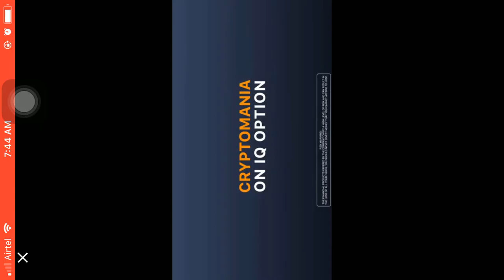Sniper 3D Gun Shooter Android iOS Gameplay #4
One of the best 3d shooting games!
FREE fps game! Download & become a SNIPER!

Get your gun and start the killing: FIGHT the war and become the ULTIMATE SHOOTER. Get yourself a gun and start shooting!

Sniper 3D Assassin in 7 words: great gameplay, awesome visuals and entertaining missions. And best of all? It's a free fps game!

Forget those repetitive shooting games. Here, your duty will include racing against time, preventing war, killing zombies and quite a few shots in slow motion. But can you solve the puzzle, save the victims and kill only the right target?

Read what millions of players have say about Sniper 3D. It's a cool fps simulator game.

The best first person shooter action game! Be the best professional sniper in every environment!

● Hundreds of mission:
"Alpha, Bravo, Charlie, do you copy?" The president needs your help. Find the target and shoot your gun. Start racing, get to action and help the army! Shoot now! Kill the bad guys!

Start racing to kill a zombie army and prevent global war. Don't leave any zombie alive: start to shoot your gun and kill them all! Are you ready to the action and adventure in this awesome fps shooting game?

● Unlock awesome weapons and upgrade them:
Buy the best Sniper rifles, assault and hunting rifles, shotguns or Pistols with the gems you earn in the game!

Sniper 3D does not require you to be always online in order to have fun. You can enjoy it offline in the subway, while flying on a plane with no wifi, in the car, anywhere! From time to time, it may be necessary to download additional (free) content online.

● PvP mode
Try out the pvp mode: prepare your gun and kill your enemy first. The pvp mode will test your speed in killing. Get into action and enjoy the adventure in this top shooting game! Play the multiplayer game mode online!

● Limited data usage
Our game will not consume tons of data from your mobile plan when you are playing online. Have fun with limited data usage.

● Compatibility and support
We're continuously working so that all Android phones and tablets run the game smoothly. Please report any issue you may experience